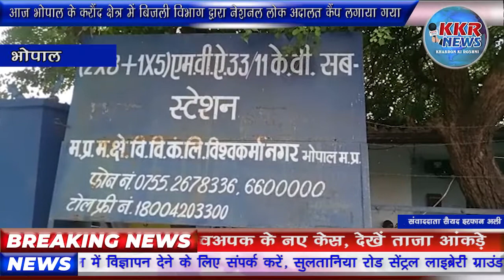आज भोपाल के करौंद क्षेत्र में बिजली विभाग द्वारा नेशनल लोक अदालत कैंप लगाया गया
भोपाल जिला विधिक सेवा प्राधिकरण जिला न्यायालय भोपाल द्वारा आज भोपाल के करौंद क्षेत्र में बिजली विभाग द्वारा नेशनल लोक अदालत कैंप लगाया गया जिसके चलते विभाग के अधिकारियों ने जनता की परेशानियां सुनी  और साथ ही लोगों की समस्याओं को दूर करने का भी प्रयास किया जिसमें लोगों द्वारा बकाया बिजली बिल एवम ऑनलाइन इलेक्ट्रॉनिक मीटर  जिसको लोगो के लिए समझना मुश्किल होता है  उसके बारे में चैत्र की जनता को जानकारी दी ओर साथ ही बताया के 10 तारिक को लोक अदालत लगने के बारे में भी जानकारी दी  भोपाल से संवाददाता सैयद इरफान अली की रिपोर्ट